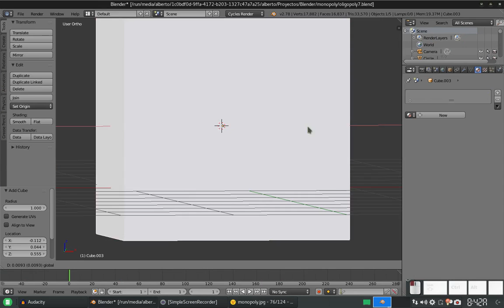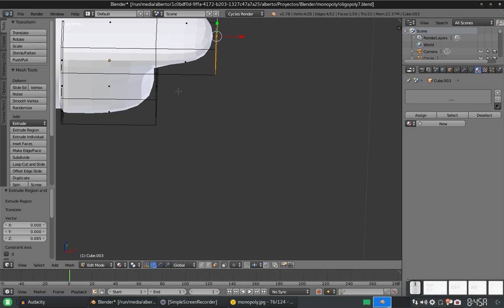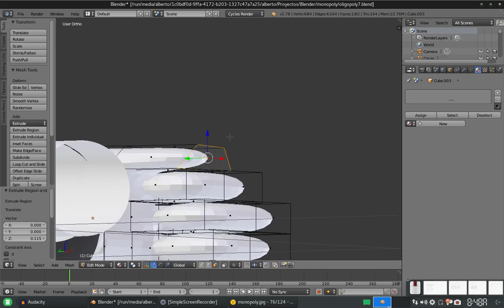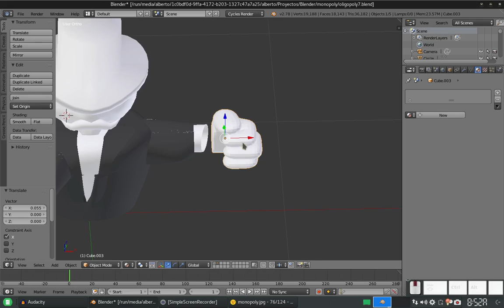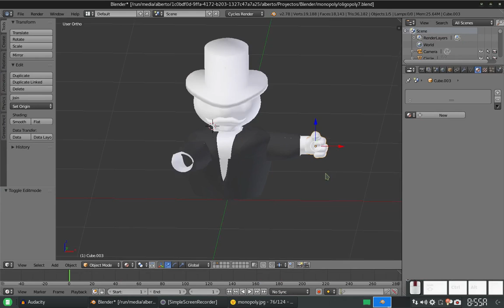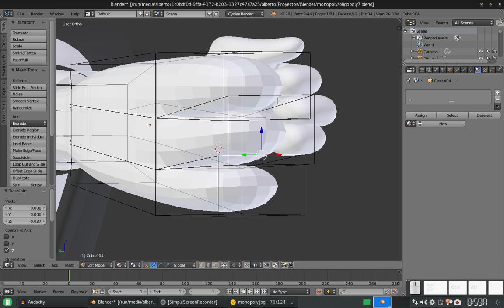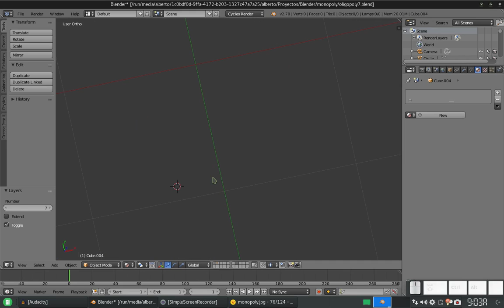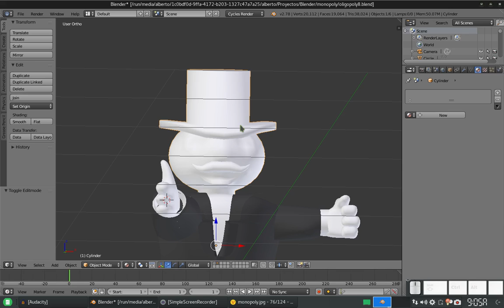Blender: Creando un tablero similar a Monopoly 8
En este vídeo creamos las manos del personaje central del tablero.